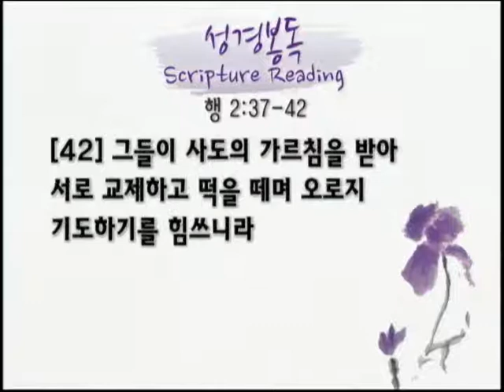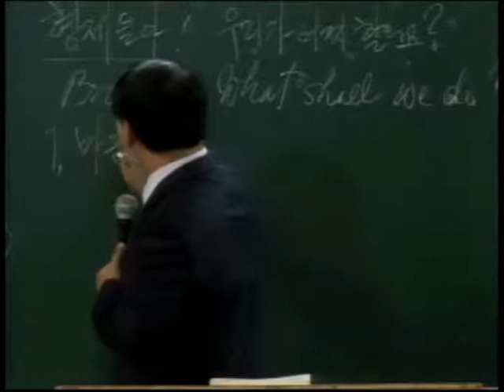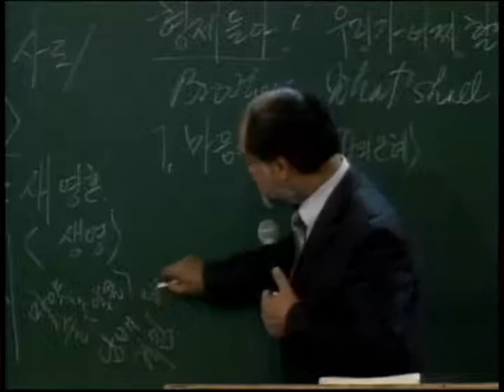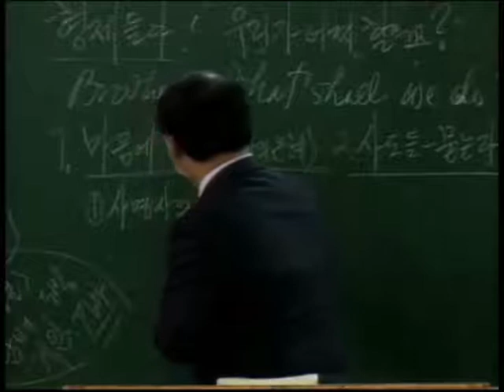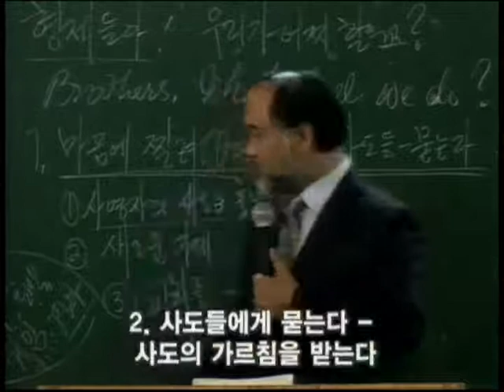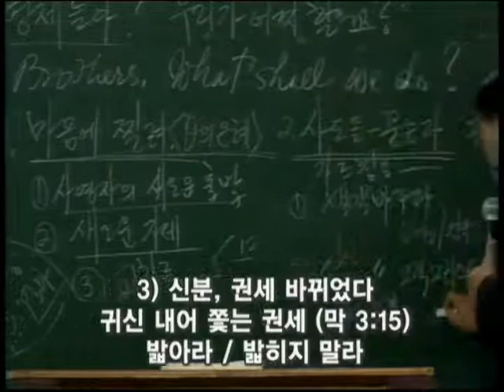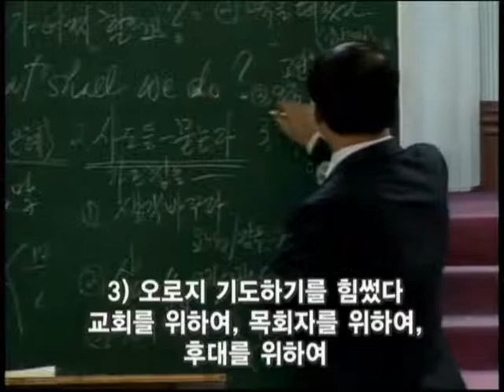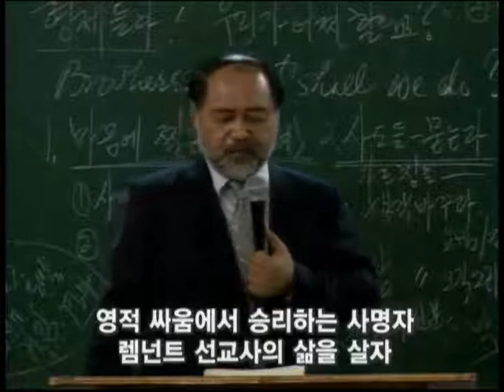13.01.27 사명자 헌신예배 말씀 "형제들아 우리가 어찌할꼬?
Jesus Christ World Mission Church

제목 Title : 형제들아 우리가 어찌할꼬? Brothers, what shall we do?
본문 Scripture : 행 Ac. 2:37-42
말씀 Preacher  : 정회권 담임목사 Rev. Hoi Kwon Jong

13.01.27